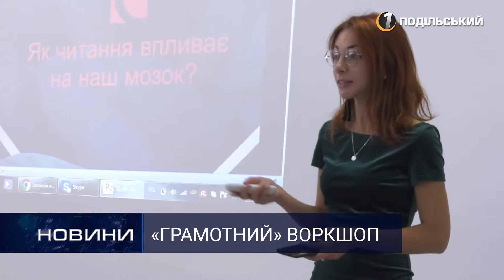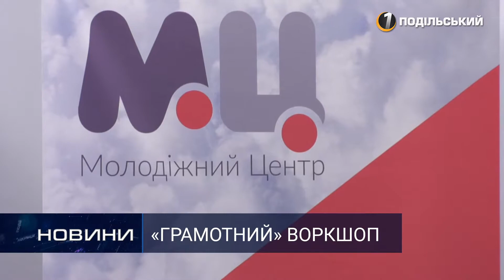«Грамотний» воркшоп. Перший Подільський 11.09.2019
«Грамотний» воркшоп.

На грамотність сучасного суспільства все більше мають вплив соцмережі, засоби масової інформації, але з цього списку не виключені і книги. До відзначення Дня Грамотності, який щорічно святкується 8 вересня, долучився Молодіжний центр. Тут відбулась своєрідна інтерактивна лекція – воркшоп.